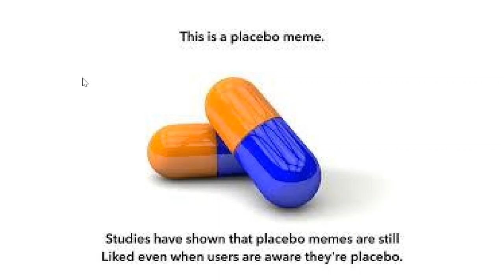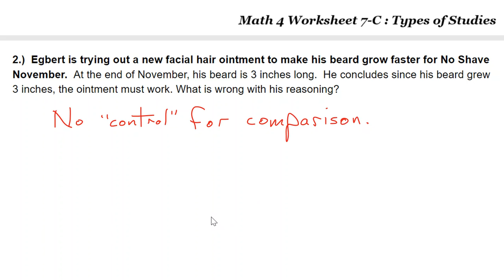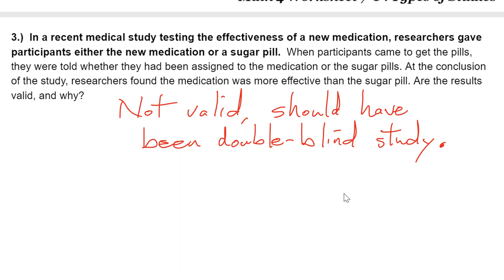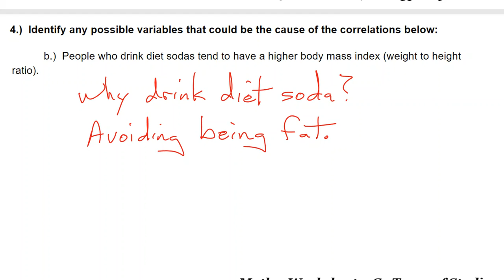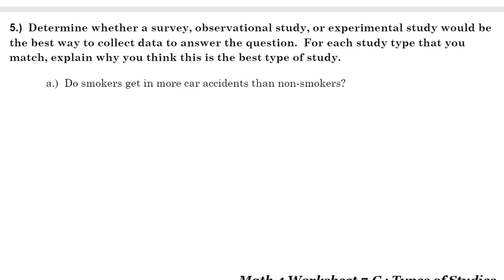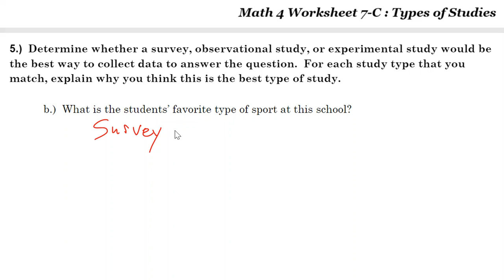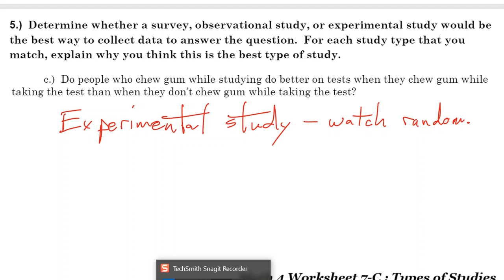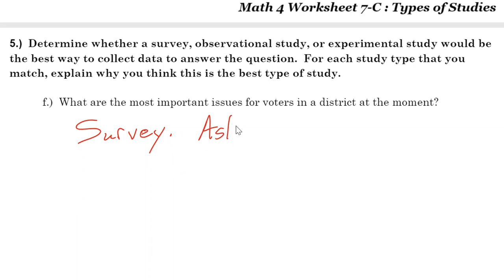M4U7C Worksheet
Math 7 Worksheet 7-C : Types of Studies